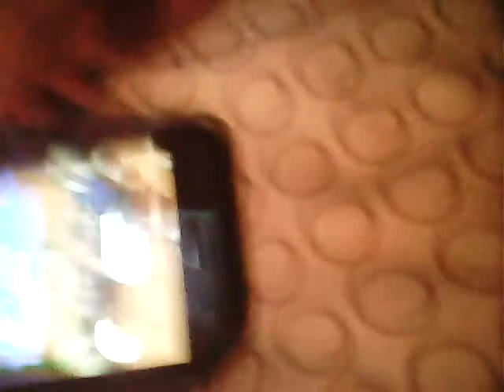Clash Royale bombn tower